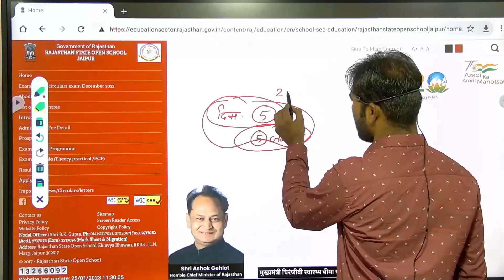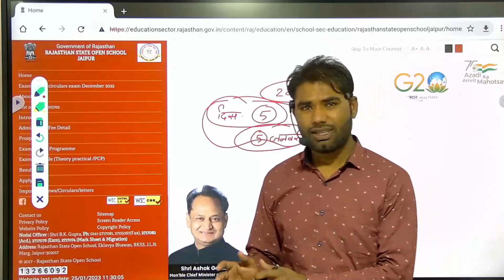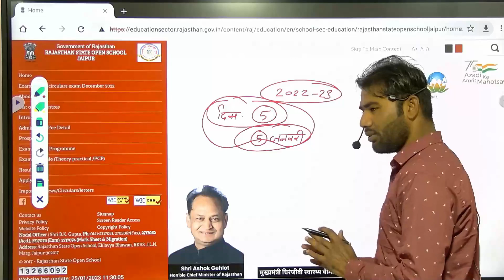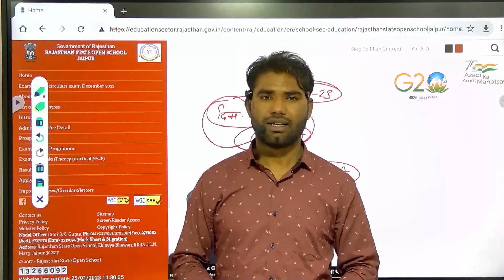Rsos।Rsos Supplementary Exam Result।Board Supplementary। ओपन बोर्ड पूरक परीक्षा परिणाम बड़ी खबर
ओपन बोर्ड
पूरक परीक्षा परिणाम
harsh classes madarpura